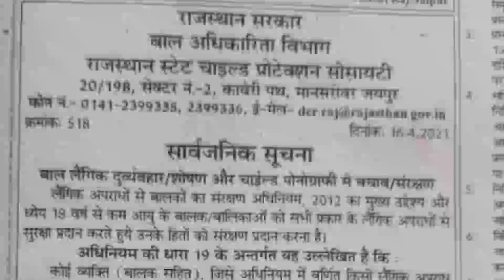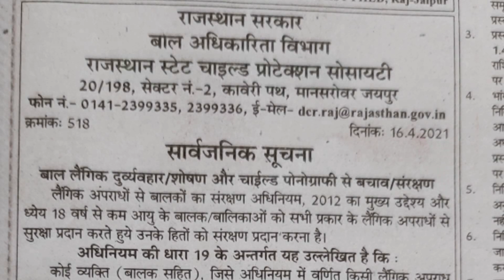गुदा मैथुन मुख मैथुन पीड़ित के क्या कानूनी अधिकार अधिनियम लागू हैं ?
क्या है गुदा मैथुन मुख मैथुन पीड़ित के कानूनी अधिकार ?
ये बात सभी को पता नही होती की इस प्रकार के पीड़ित लोग क्या करे, किसको बताए, कौन सुनेगा ।
पर एक दिक्कत ये भी होती की व्यक्ति एक सामुदायिक व्यक्ति होता, समुदाय में बदनामी का डर भी लगता है, क्यों अपने लड़के को कोई अपनी लड़की से शादी ब्याह में रुचि नहीं रखेगा ।
डरने की कोई बात नहीं है, गुदा मैथुन मुख मैथुन पीड़ित एक आदतन तलब अपना लेता और समलैंगिक बन जाता फिर उसको महिलाओं में रुचि भी नही रहती और समलैंगिक में रुचि होती, इस प्रकार के लडको का मनोवैज्ञानिक परामर्श लेने से ठीक हो जाते है, हमने बहुत ठीक भी कर दिया, बस इस बात के लिए लड़का स्वयं राजी होना चाहिए, लड़के की सहमति होती तो जल्दी आसानी से ठीक हो जाते है ।